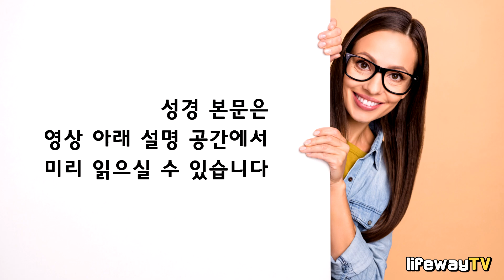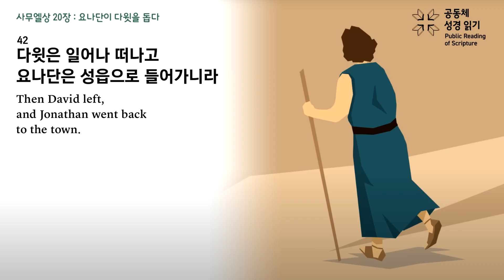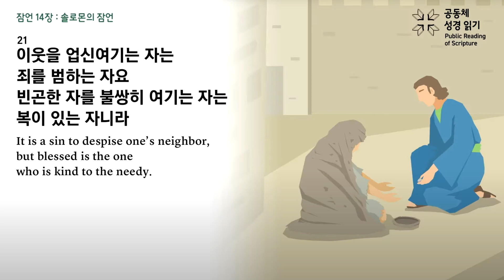위기 속에서 성도에게 요구되는 삶 (삼상 20:35-42)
(삼상 20:35-42)
35. 아침에 요나단이 작은 아이를 데리고 다윗과 정한 시간에 들로 나가서
36. 아이에게 이르되 달려가서 내가 쏘는 화살을 찾으라 하고 아이가 달려갈 때에 요나단이 화살을 그의 위로 지나치게 쏘니라
37. 아이가 요나단이 쏜 화살 있는 곳에 이를 즈음에 요나단이 아이 뒤에서 외쳐 이르되 화살이 네 앞쪽에 있지 아니하냐 하고
38. 요나단이 아이 뒤에서 또 외치되 지체 말고 빨리 달음질하라 하매 요나단의 아이가 화살을 주워 가지고 주인에게로 돌아왔으나
39. 그 아이는 아무것도 알지 못하고 요나단과 다윗만 그 일을 알았더라
40. 요나단이 그의 무기를 아이에게 주며 이르되 이것을 가지고 성읍으로 가라 하니
41. 아이가 가매 다윗이 곧 바위 남쪽에서 일어나서 땅에 엎드려 세 번 절한 후에 서로 입 맞추고 같이 울되 다윗이 더욱 심하더니
42. 요나단이 다윗에게 이르되 평안히 가라 우리 두 사람이 여호와의 이름으로 맹세하여 이르기를 여호와께서 영원히 나와 너 사이에 계시고 내 자손과 네 자손 사이에 계시리라 하였느니라 하니 다윗은 일어나 떠나고 요나단은 성읍으로 들어가니라